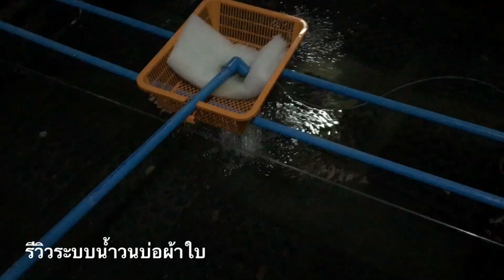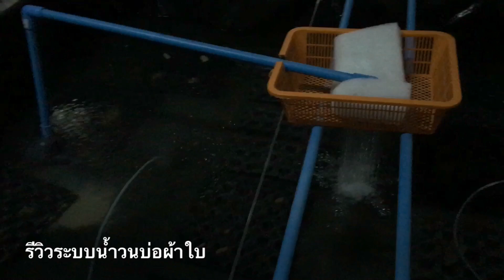รีวิว ระบบน้ำวนบ่อผ้าใบ [Make is Me] by BOOMz Crayfish EP.26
จำหน่ายกุ้งก้ามแดง คุณภาพ คัดสรรค์ พ่อ-แม่พันธุ์
เลี้ยงน้ำประปา 100% อาหารเม็ด+หนอนแดง

In-box and Tel

ภาคใต้ - สุราษฎร์ธานี

- จำหน่ายอาหารกุ้งเครฟิช-กุ้งกามแดงคุณภาพสูง
- จำหน่ายแร่ธาตุ ช่วยในการลอกคาบ และเปลือกแข็งเร็ว
- จำหน่ายบ่อผ้าใบสำเร็จรูป 3x3 เมตร พร้อมประกอบ
- จำหน่ายท่อพักลม 20 หัว
-  เครื่องวัด กรด ด่าง pH meter และ เครื่องวัดอุณหภูมิ

- จำหน่ายกุ้งก้ามแดงในราคากันเอง ^_^
- ไซต์ 1 นิ้ว
- ไซต์ 2 นิ้ว
- ไซต์ 3 นิ้ว